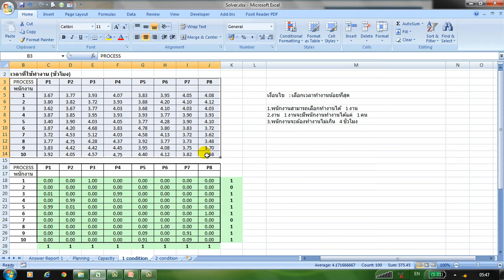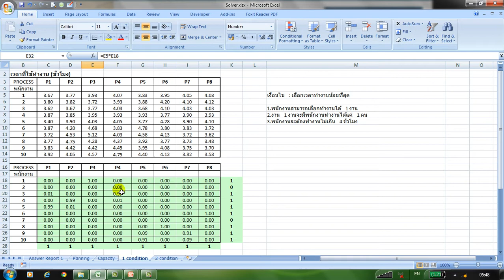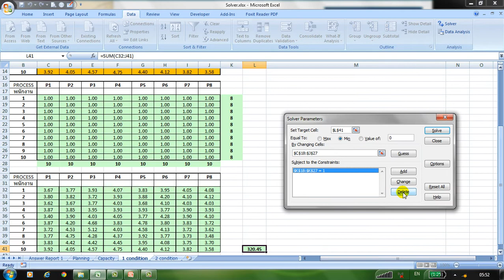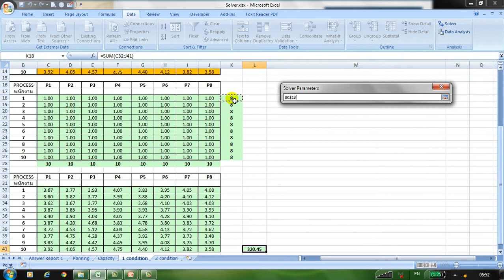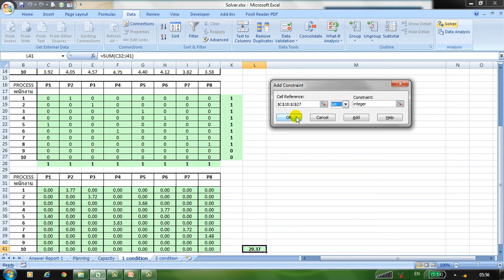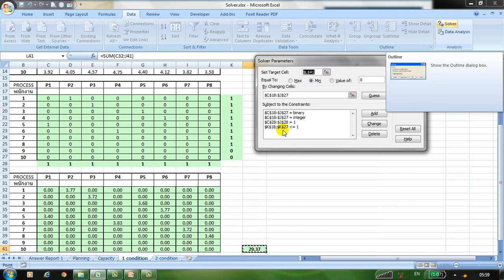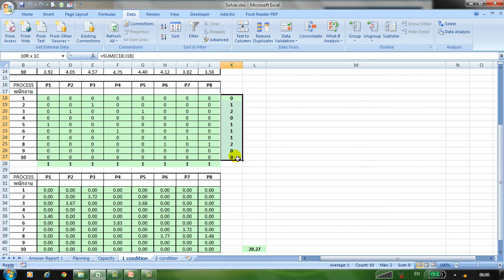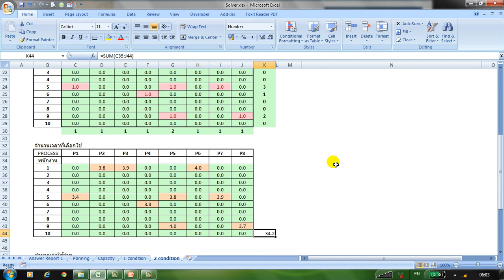Solver solve selection for min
A bit complicate using solver to solve problem of selection for minimum time consumption.

เพิ่มตัวอย่างอีก 1 ตัวอย่าง ของการใช้ SOLVER เป็นเครื่องมือตัดสินใจเลือกเวลาที่สั้นที่สุด เพื่อบริหารต้นทุนค่าแรงที่ต่ำที่สุด

มาดูกันครับว่า จะออกแบบตารางคำนวณ และกำหนด Constraints ต่าง ๆ อย่างไร เพื่อให้ Solver ทำการตัดสินใจ เลือกคำตอบที่ดีที่คุ้มค่าที่สุดกัน ครับ

( m.me/ExcelbyPichart )